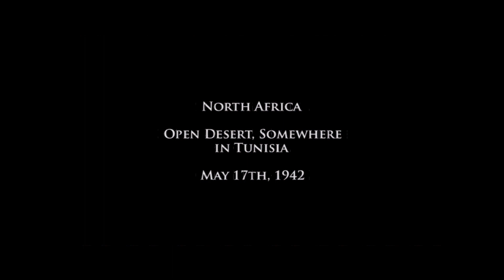Medal of Honor European Assault HD PSCX2 Playthrough Part 2 - Courage Across Continents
Step into the world of gaming like never before - no commentary, just pure gameplay! 🗨️👍 Your engagement fuels our passion and keeps us rolling out more of this unfiltered gaming goodness. 🎮🔥

From pixelated worlds to iconic challenges, our videos cover the gems of yesteryears. Action-packed, heartwarming, and visually charming—take your pick and relive the golden era of gaming. 🎬 So relax, soak in the vintage gaming vibes, and join us on this journey to relive the magic. 🌟🎮 And hey, your support even helps us add Portuguese subtitles, ensuring these classics are enjoyed by gamers around the world! 🌍🇵🇹 Your thumbs up are our motivation!